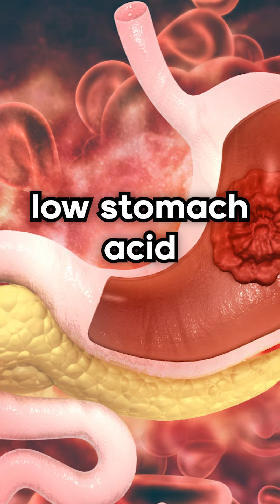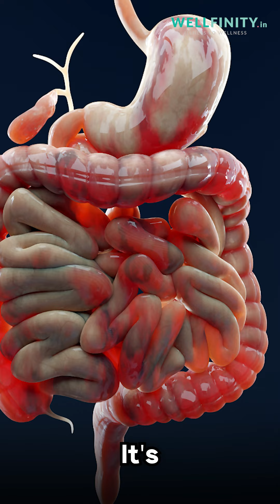Know Your Condition: Is Your Gut Trying to Tell You Something?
🚨🚨 Is your gut trying to tell you something?

Bloating, constipation, gas, diarrhea, and more could be signs of a bad gut. It's not just about discomfort; it's about your overall health. Here's what you need to know:

🔴 Signs of a Bad Gut:
Bloating, gas, diarrhea, sticky smelly stools, low stomach acid, GERD, acid reflux, skin issues, fatigue, cravings, and more.

🔴 Causes:
Gut dysbiosis, infections, leaky gut, low immunity.

🔴 Solutions:
✅ Probiotics: Replenish good bacteria.
✅ Prebiotics: Feed beneficial bacteria.
✅ Enzymes: Improve digestion.
✅ Reduce antibiotics.
✅ Supplement magnesium.
✅ Avoid inflammatory foods.
✅ Stay hydrated.
✅ Maintain a good sleep cycle.
✅ Herbal anti-infection protocols.

🌱💪 Take charge of your gut health today for a healthier tomorrow!